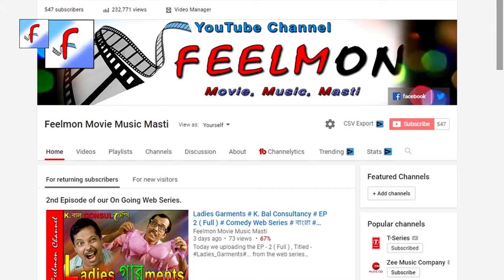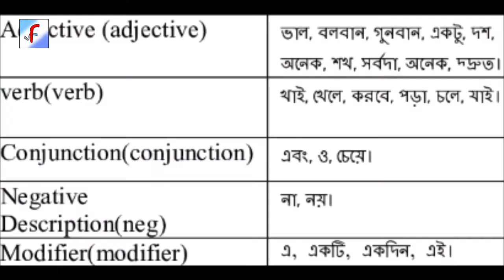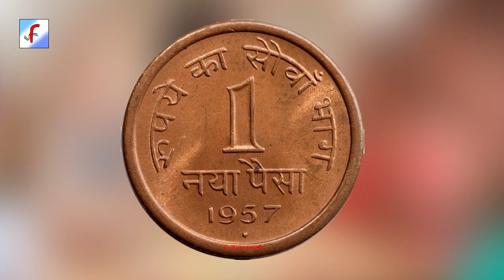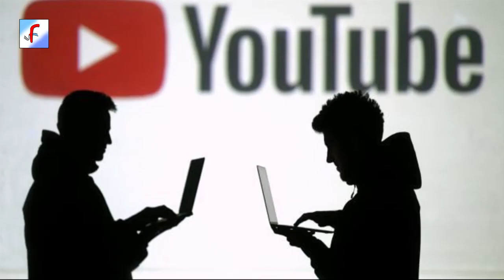করোনা প্রতিরোধে হার্ড ইমিউনিটি # How Herd Immunity power Grows # Uptodate # Ep - 23 # Feelmon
আজকের পর্বঃ
Today we discuss here, how to protect ourselves from corona in our daily life. In this episode we specially highlights  cleanliness and immunity power boosting. How our body is habituate with the Herd immunity. How it grows in our body in our childhood in our every day life.

বিশেষ ঘোষণাঃ আপনারা অবশ্যই ভিডিওটি শেষ পর্যন্ত দেখুন। আর কমেন্ট বক্সে আপনার মতামত জানান। লাইক শেয়ার কমেন্ট এর ভিত্তিতে আমরা, আমাদের চ্যানেলের সমস্ত ভিডিও গুলো থেকে, প্রতি মাসে একজন ভিউয়ার কে বেছে নেবো মাসের সেরা ভিউয়ার হিসাবে। এবং তাকে সম্মানিত করা হবে “Feelmon Channel” এর পক্ষ থেকে।

About “Uptodate” :

“Uptodate”, Is a brand new web series on Feelmon channel. In this web series we are trying to upbringing the people’s daily life, at their top of the Satisfaction. Physically, mentally, and spiritually we make our viewers to be very - calm, focused, and tension free life with full of love.

Motto of this program is : Be beautiful, make beautiful and Spread the beauty of life...

A concept is developed in our society that, beauty is very costly. If you want to beautify yourself, you have to spend a lot of money. But that is totally a wrong idea. We want to set our audience on a one way track towards success. This web series titled “Uptodate” is the ultimate home remedy for every problem in a natural way.

Whether you rich or poor, that doesn't matter, you have the right and there is so many ways to make yourself beautiful. We tried to demolish this diverging line. Everybody is beautiful. Just unfold your beauty through our tips as homely affordable way. But we believe, you also have to be happy from inside as well...

Through our web series, we make you a person with perfect balance of happiness. Beauty, peace, and spiritual up gradation makes you complete and perfect.